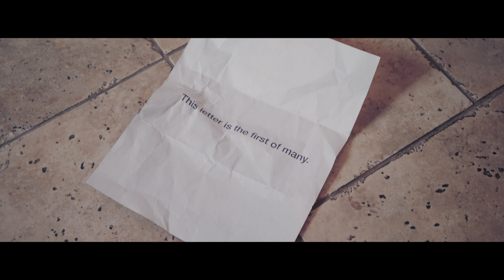I Am You | a single-shot short film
While checking the mail one evening, a man receives a piece of shocking news.

Written & Directed by Ethan Sullivan

Cast:
Ezekiel Bridges as "Liam Robinson"
Laura Wineland as "Ava Robinson"
Elisabeth Sullivan as "Neighbor Girl"
and featuring "The Mailman"

Crew:
Don Sullivan - Producer
Daniel Sullivan - Cinematographer & Camera Operator

Special thanks to Buster the French Bulldog as "Happy"!

All music and sound effects used under license. This film was made for the 1917oneshotchallenge and - to the best of the filmmaker's knowledge - adheres to the competition's official rules.